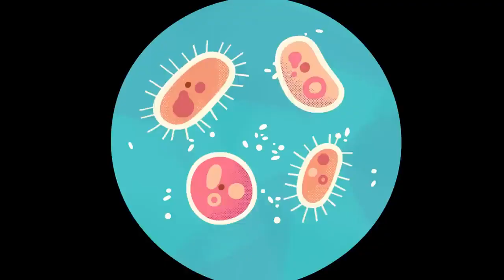BABY BOT KNOWS THE TOILET 🚽🤖 + More Cartoons for Kids | Lingokids